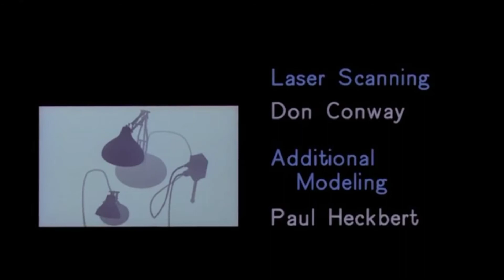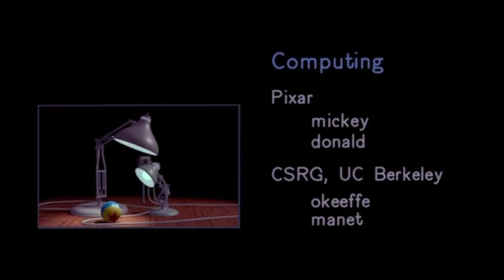Luxo. Jr (HD)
This is one of the pixar shorts I will be uploading. My next one will be For The Birds or Geri's Game.